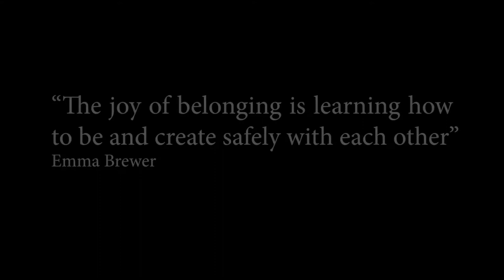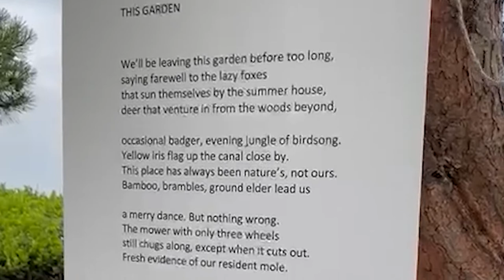The VISION PROJECT Documentary - This film made by Floyd C Konde shows behind the scenes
In this documentary Floyd C Konde captures the work that went into The Vision Project with interviews from various participants that very much sum up the whole "Creation in a Safe Space" ethos as well as Community, Creation and Connection. The Award Winning Artistic Director Emma Brewer from First Dance Studios is the inspiring leader and founder for The Vision Project bringing people creatively together.